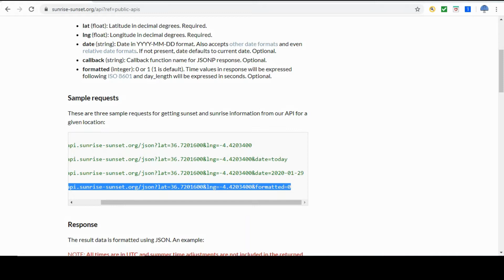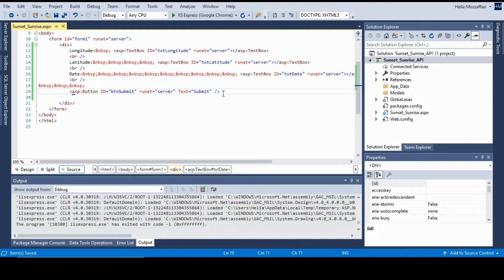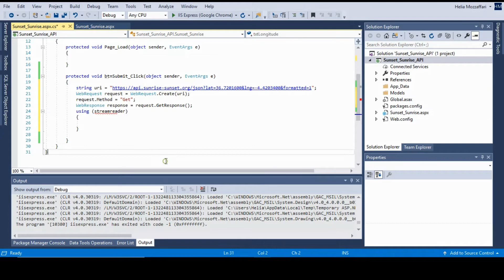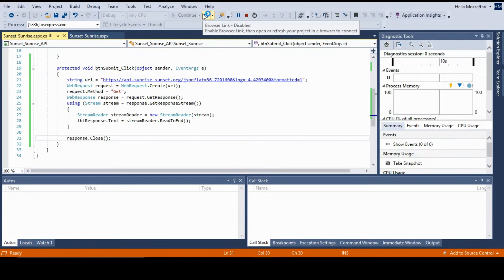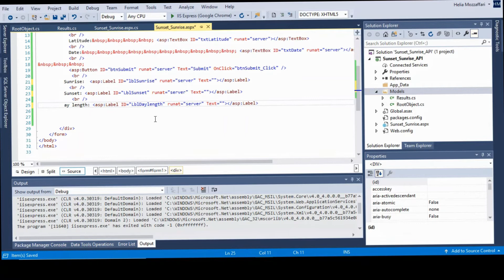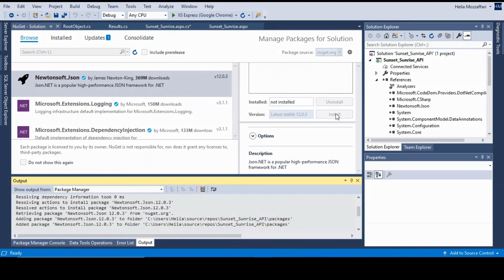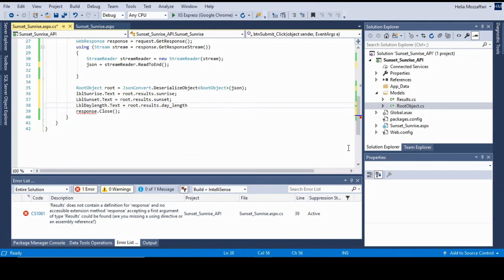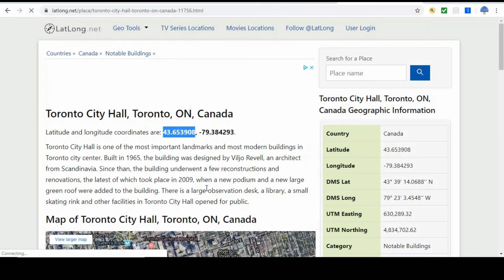c# programming API 2 : Sunrise and Sunset time